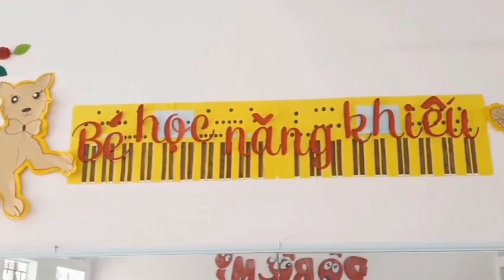slide 2. mô hình. giải pháp 1-3